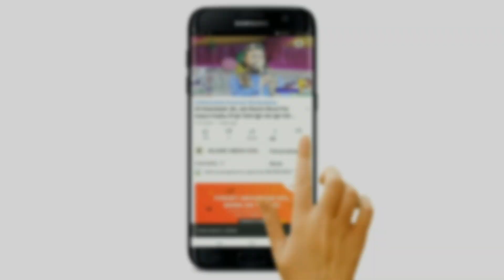उसके आगे ये अमरिका जापान क्या 🤔 Ashfaq Bahraichi New Naat 2022 | Balasath Jalsa 2022 | Mushaira